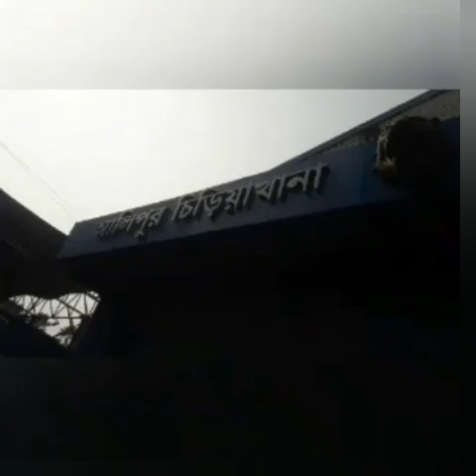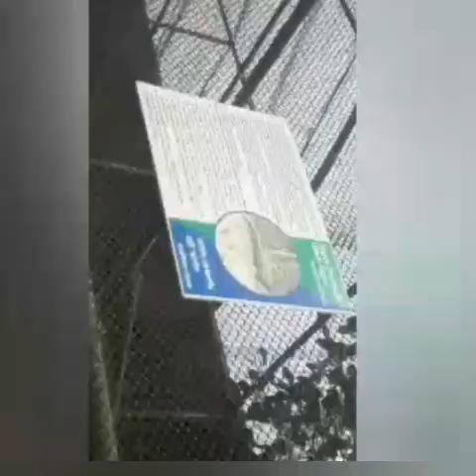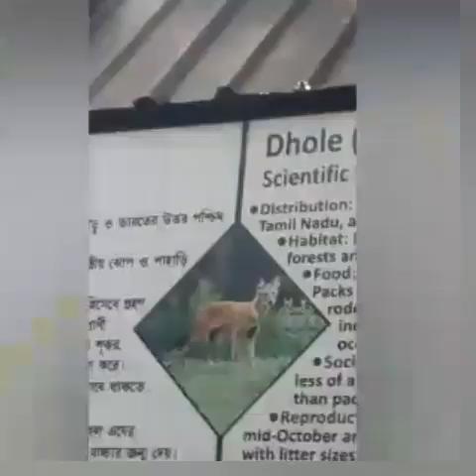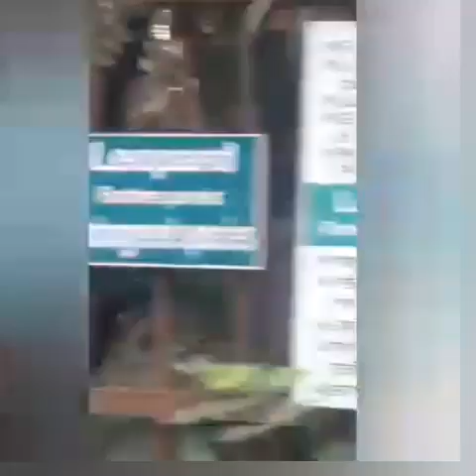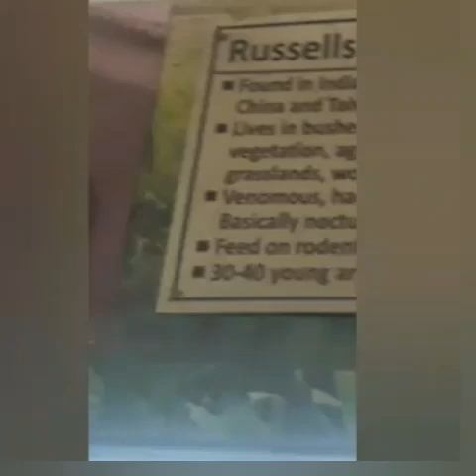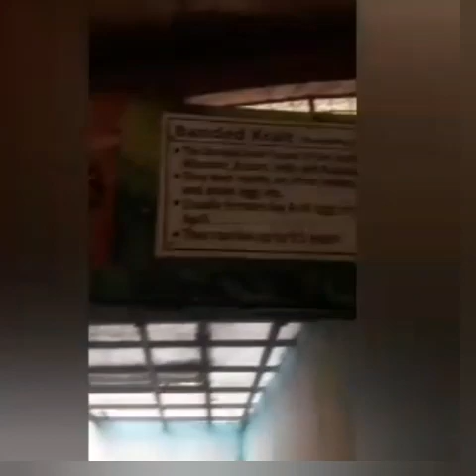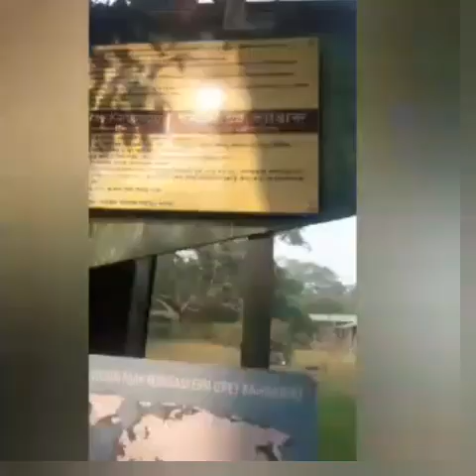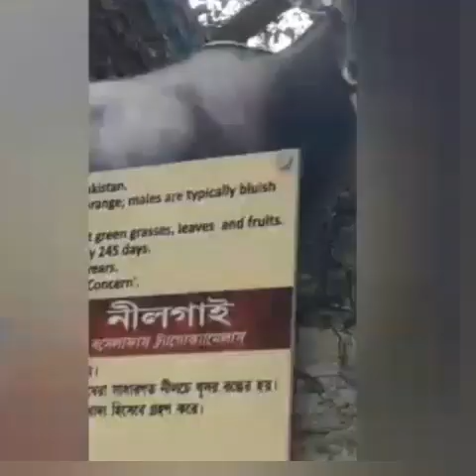1st day tour in kolkata।।। 💖💖💖💖🎁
1st day tour in kolkata